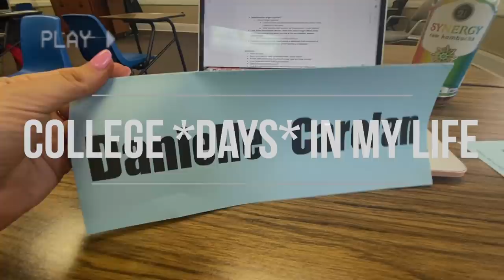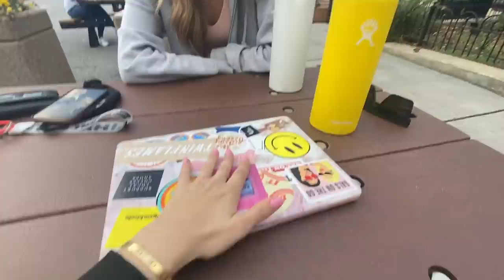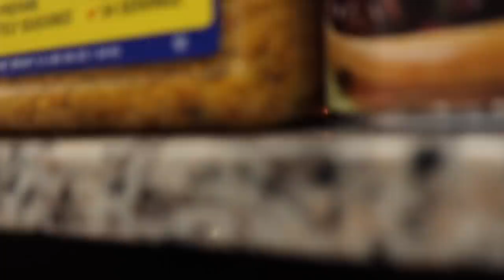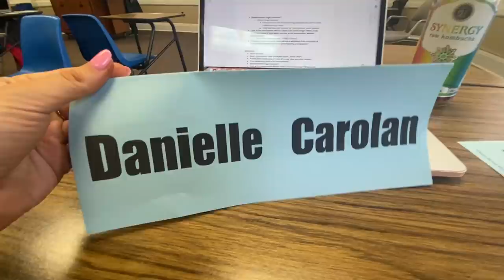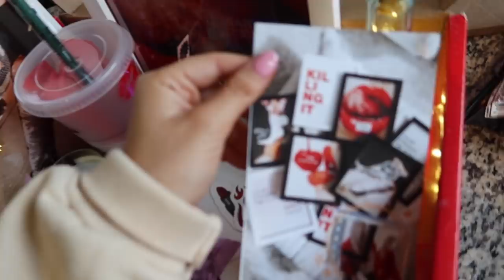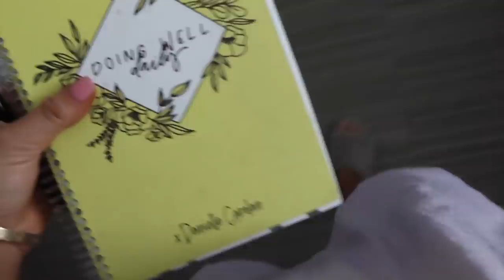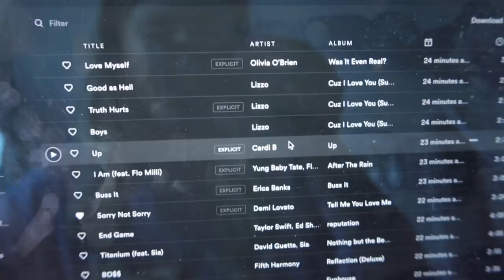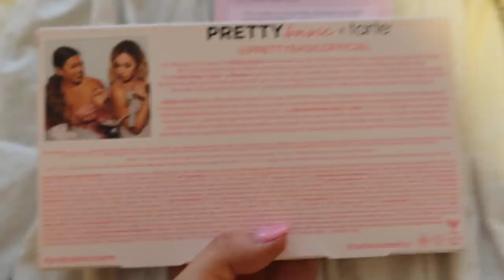some days in my life @ college | class on campus, 70 degree weather, loft photoshoot,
Some college days in my life.. basically a week in my life my goodness almost 40 minutes! Did a fun photoshoot, class on campus, beautiful 70 degree weather, studied outside, unboxing hauls, & more! Links to everything below! Xoxo, Dani